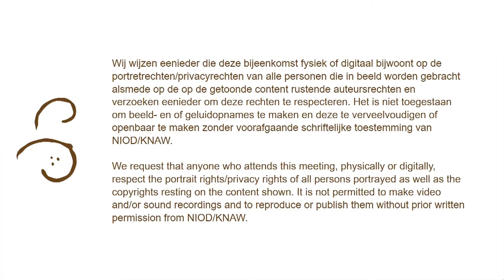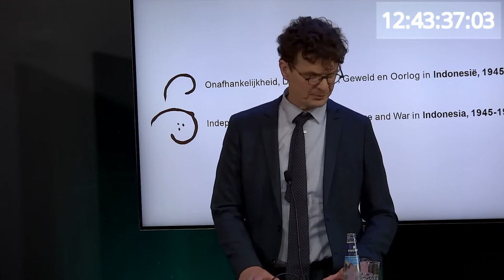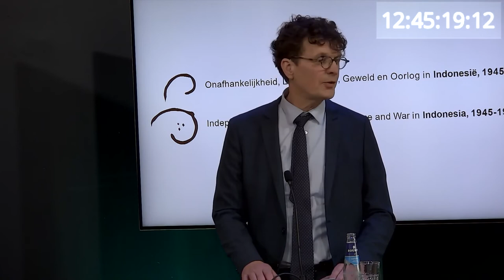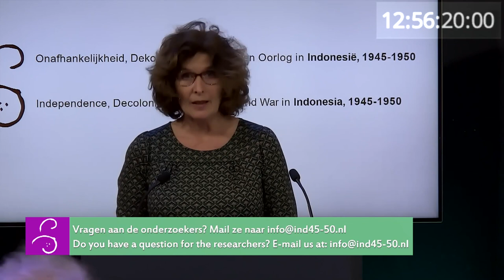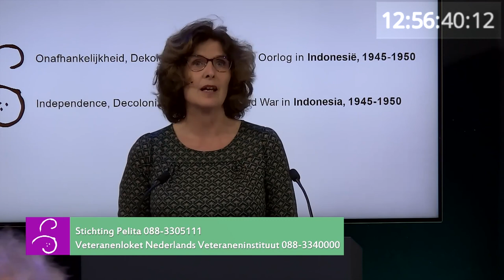Presentation Dutch Government-sponsored Research 1945-1950 Part 3 ENG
This is the 3rd part of the presentation of the results of the research program ‘Independence, Decolonization, Violence and War in Indonesia, 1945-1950’ by the Royal Institute for the Linguistics, Geography and Ethnology (KITLV), the Netherlands Institute of Military History (NIMH) and the NIOD, Netherlands Institute for War, Holocaust and Genocide Studies, which were presented on February 17, 2022. Voor Nederlands, kijk
Or read the critical open letter, written by Jeffry Pondaag and Francisca Pattipilohy in 2017